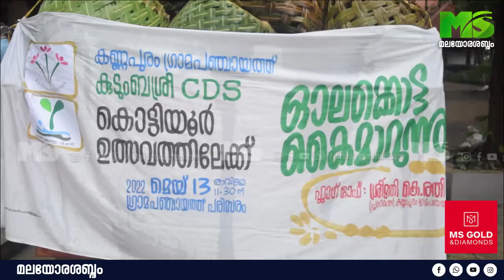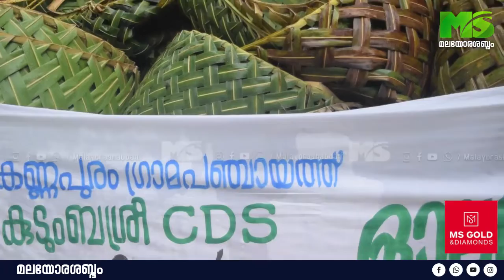കൊട്ടിയൂരിൽ കണ്ണപുരം ഓലക്കുട്ടകൾ എത്തി... ഉത്സവം ഹരിതം